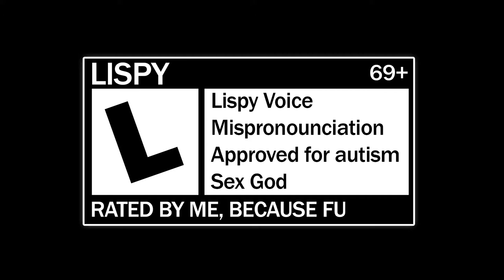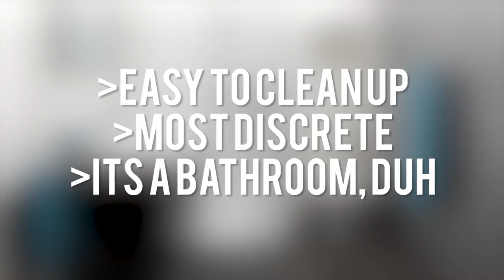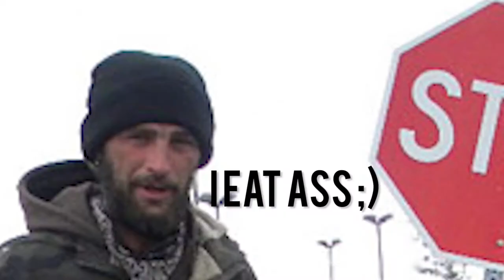Fapping At Friend's House